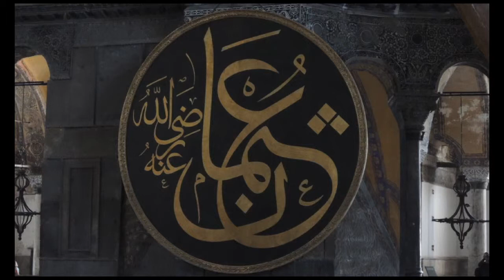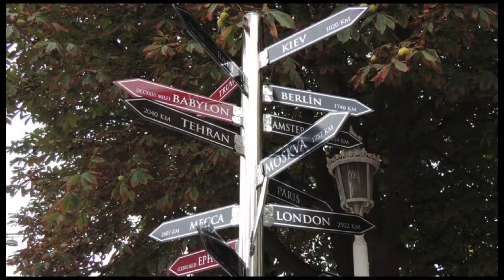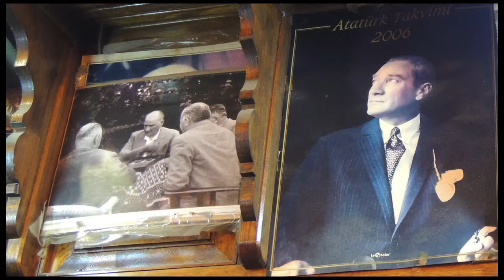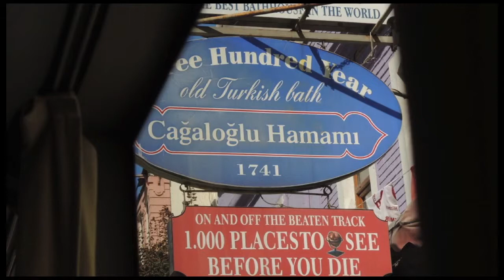Istanbul: Hagia Sophia, Topkapi, Dolmabahce, Bosphorus, Bazaars, Blue Mosque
Hagia (Aya) Sophia, Blue Mosque, Topkapi palace, Dolmabahce palace & gardens, Bosphorus cruise, Archaeology museum, Egyptian obelisk in the former hippodrome, Galata tower, Arasta Bazaar, Spice Bazaar, Turkish carpet shop, Turkish food, and the Basilica Cistern (ancient Roman).

Istanbul is full of UNESCO world heritage sites. Seeing them is a great learning experience, and it was a joy to photograph them. Turkish food is great, and the people are really nice. The city is also remarkably clean and beautifully landscaped with flowers and trees everywhere. Beautiful waterfront abounds, with picturesque birds, boats, yachts, and fisherman in every direction. The city is densely populated, with an estimated size of approximately 17 million people (including adjacent residential areas). Navigating the traffic (both automobile and pedestrian) makes for an interesting experience. The crowds can be overwhelming for the unaccustomed.

The historic Sultanahmet district is full of crowded, narrow, and steep cobblestone streets that are full of traffic, so be sure to wear comfortable walking shoes.

When entering the Blue Mosque, you will have to be appropriately covered with a long scarf that covers both your hair and shoulders, and a long dress/skirt that covers your knees (they have signs outside for guidance). They will provide you with some if you don't have any, which you must wear to be granted permission to enter. It is an active mosque, so it is closed to the general public during prayer times (20 minutes each, 5 times/day). They will also give you a plastic bag for your shoes, since no one is allowed to wear shoes inside the mosque (bring clean socks for your feet).

Istanbul has a long history of diversity in its large population, and that is immediately apparent to the casual observer when walking the streets and people-watching. The varied cuisine also reflects that diversity, and is a delicious joy to discover first-hand when visiting the city.

Unfortunately, no cameras are allowed inside the Dolmabahce palace and the jewelry rooms of the Topkapi palace, so I couldn't photograph those. The interiors were truly stunning in their sumptuousness. I included the pictures I was able to take in some of the rooms and the exterior gardens.

Istanbul is a beautiful city. I wish I could have seen more of it. Maybe next time!

Title of song: Birds
Album: Birds-Parandeh'Ha
Musicians: Hossein Alizadeh and Madjid Khaladj
Singer: Homa Niknam
Year: 2003
Track number: 2 of 5
Genre: International
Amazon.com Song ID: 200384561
(bought as an MP3 from amazon.com, converted to AAC format by me for YouTube display, as requested by YouTube posting guidelines)

Photos taken by me (Heidi). All photos in this slideshow are the property of Heidi (me), and may not be copied or used in any way without the express written permission of Heidi (me).